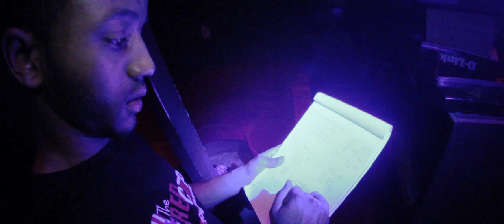The Red Cup - Official Trailer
Le plus grand tournoi de Beer Pong jamais organisé en France ! D'octobre 2012 à Avril 2013, The Red Cup fera étape dans les plus grandes villes étudiantes françaises.